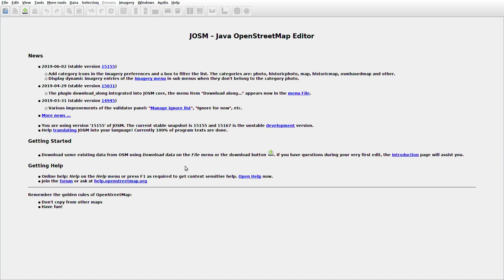JOSMrec0017 2019 06 13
Lithuania. Kuršiai. Tracing buildings in JOSM for openstreetmap.